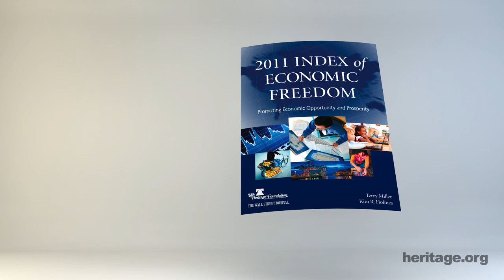How Free is America's Economy? The 2011 Index of Economic Freedom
Is the American Dream dead? How free is America's economy? Check out the 2011 Index of Economic Freedom for all the answers.